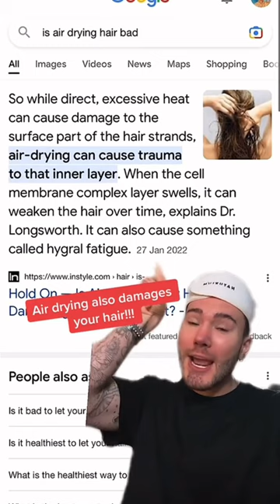AIR DRYING YOUR HAIR IS BAD!😱 (follow for more!💗)